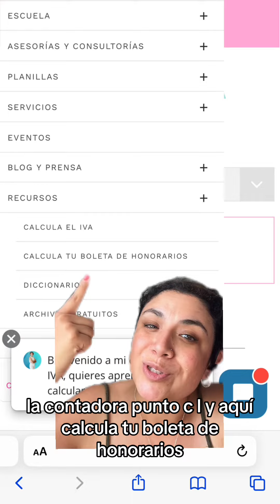Nueva tasa de retención con boletas de honorarios, cómo calcular la nueva tasa de retención